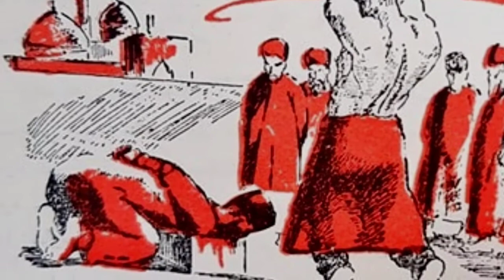Fateh Baitul Muqaddas | Sultan Salahuddin Ayubi kon the | Great Warrior | Amber Voice | Urdu Hindi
Al-Nasir Salah al-Din Yusuf ibn Ayyub born in 1137 Saladin was born in Tikrit in present day Iraq. His personal name was "Yusuf". he was the founder of the Ayyubid empire, Salahuddin led the Muslim military campaign against the Crusader in the Levant, his sultanate expand Egypt, Syria, the Jazira, Hejaz, Yemen and many parts of western North Africa. in 1164 alongside his uncle Shirkuh, a general of the Zengid army, on the orders of their king Nur ad-Din to help restore Shawar as vizier of the teenage Fatimid caliph al-Adid. L Shirkuh died in 1169, al-Adid appointed Saladin as his vizier, Under Saladin, the Ayyubid army defeated the Crusaders at the Battle of Hattin in 1187 AD, and thereafter control of Palestine including the city of Jerusalem from the Crusaders, who had conquered the Quds 88 years earlier. Saladin died in Damascus in 1193, having given away much of his personal wealth to his subjects, He is buried in a mausoleum, Saladin has become a prominent figure in Muslim, Arab, Turkish and Kurdish culture, and has been described as the most famous Leader in history.

Insta I'd: OfficialAmberVoice